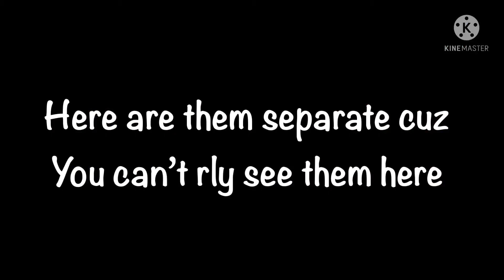Remade my bnha characters cuz they needed a makeover ✨💅